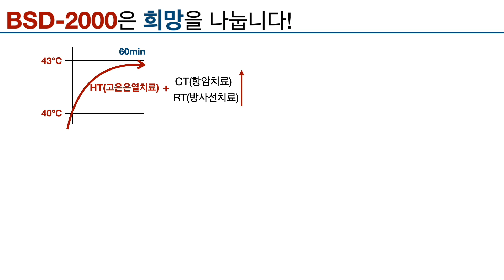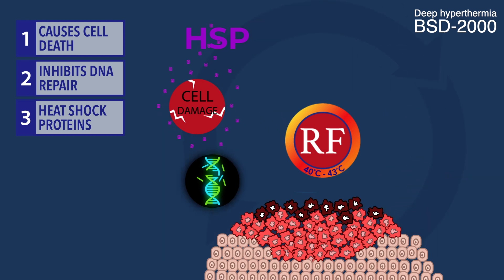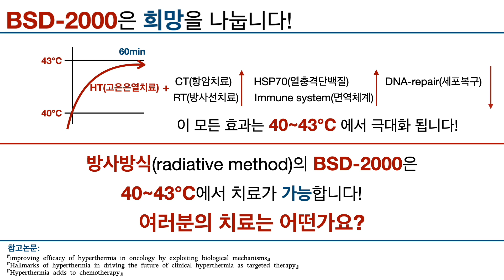#13 고주파온열암치료 1장으로 끝내기!(아이비랩)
높은(hyper~) 온도(thermia)를 이용하여 암을 치료하는 방법입니다.
이 때, Hyerthermia에 사용되는 온도는 약 40~43℃(1hr)입니다.
40~43℃(1hr)의 치료온도가 종양세포에 전달되면,
1) 특히, 43℃의 온도는 직접 암세포를 죽일 수도 있고,
2) 방사선 치료의 효과를 높이며,
3) 항암제의 효과를 증대 시킬 수 있고,
4) T세포, NK세포 등의 면역세포 활성화로 면역시스탬을 개선시킬 수 있습니다.

# 고온온열치료에서 가장 중요한 포인트는
종양세포의 온도를 최소한 40℃이상 올리는 것입니다.

# 환자마다 심부의 온도를 39℃ 이상, 40~43℃의 온도를 강조하는 이유는 대부분의 Hyperthermia 임상연구 논문들의 기본조건(Background)이기 때문입니다.

# 심부의 온도를 39℃ 이상, 40~43℃까지 올리는 것과 함께 중요한 것은  40~43℃의 온도를 약 한 시간동안 유지하는 것입니다. 이 때 환자의 상태에 따라 온도와 치료시간은 다소 차이가 있을 수 있습니다.

방사방식(radiative method) vs 충전방식(capacitive method)
- 고주파에너지(RF)를 종양에 전달할 때 방사방식을 사용하면 훨씬 더 효과적으로 전달할 수 있습니다.
- 방사방식은 고주파에너지를 직접 종양세포에 전달하기 때문에 충전방식에서 일어나는 피부화상의 위험을
  줄일 수 있습니다. 충전방식은 심부 종양의 온도를 43℃ 이상 가열하는 데 한계가 있습니다.(피하지방 때문에)

** 고주파온열암치료기 BSD-2000 도입 병원 안내 **

-서울,경기
1.염창환병원(송파) 2.메디움강남요양병원(강남) 3.삼육서울병원(동대문) 4.EHL cell의원(압구정) 5.서울송도병원(중구) 6.도반한방병원(광화문) 7.포레메디한방병원(잠실) 8.봄담한방병원(강동) 9.오쿨리한방병원(송파) 10 무이재한방병원(강남) 11. 모두가행복한연세병원(청담) 12. 메디람한방병원(마포) 13. 더힐병원(송파) 14. 우모한방병원(역삼)

-인천광역시
1.지안암면역센터 2.찬솔한방병원 3.인천치유한방병원 4. 방그레병원

-강원도
1.암스트롱요양병원

-충청도
1.서로손병원 2.둔산엔젤요양병원 3.대전웰니스요양병원 4.충주위담통합병원 5.에이스요양병원

-경상도
1.파크병원 2.창원요양병원 3.리암요양병원 4.엘앤더슨병원

-전라도
1.무등산생태요양병원 2.은산한방병원 3.수요양병원 4.순천효사랑병원 5.장흥통합의료원 6.푸른솔요양병원 7.스마일요양병원 8.허그요양병원 9.굿모닝요양병원 10.포시즌스요양병원 11.예송요양병원 12.옥암힐요양병원 13. 백재활요양병원 14.여수요양병원